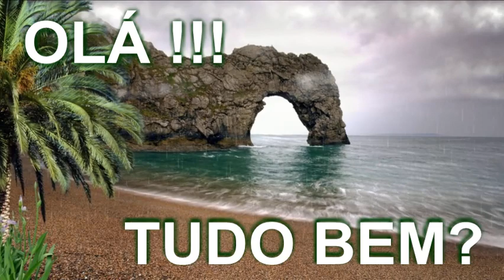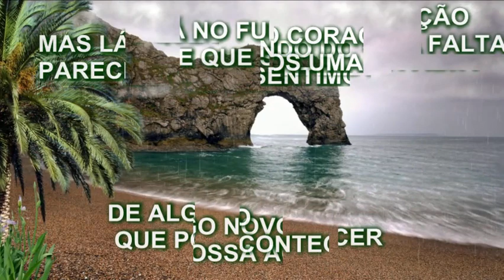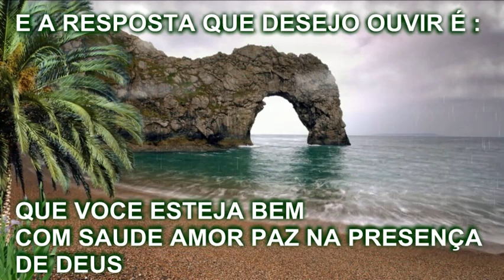PRIMEIRO PASSO PARA O DIA DE HOJE É VENCER !!! MENSAGEM DE BOM DIA !!!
BOM DIA A TODOS OS AMIGOS E FAMILIAS  COM FÉ VAMOS VENCER MAIS UM DIA  E QUE SEJA ABENÇOADO POR DEUS  E QUE A ALEGRIA ESTEJA PRESENTE NO NOSSO SORRISO